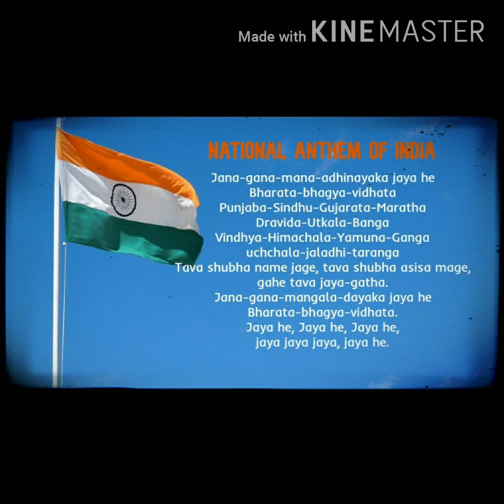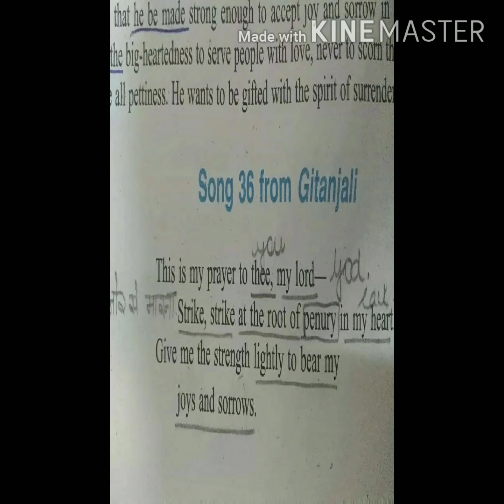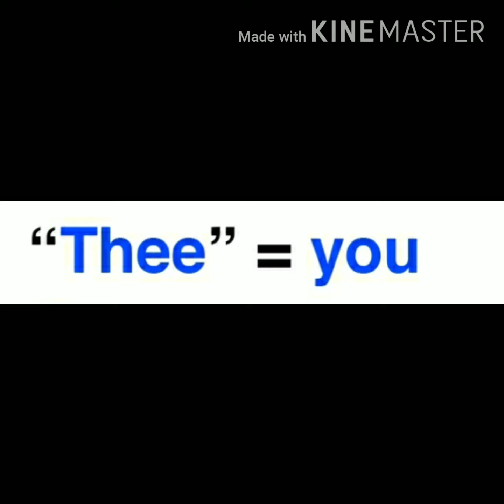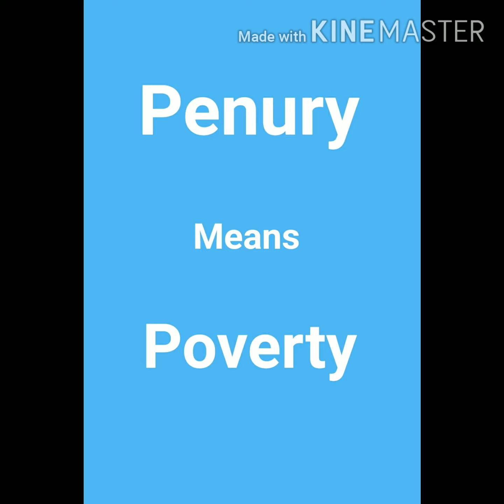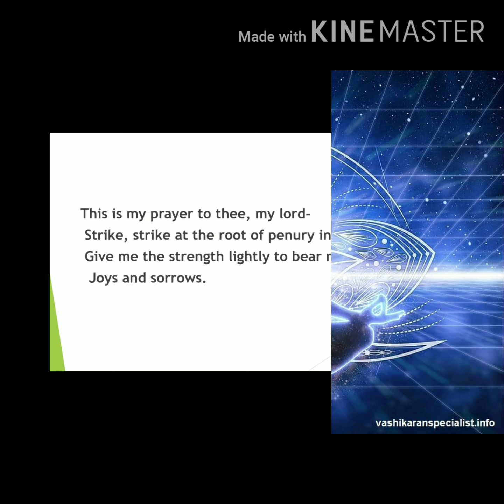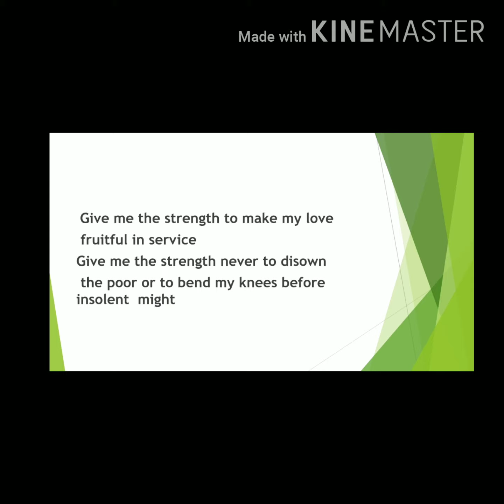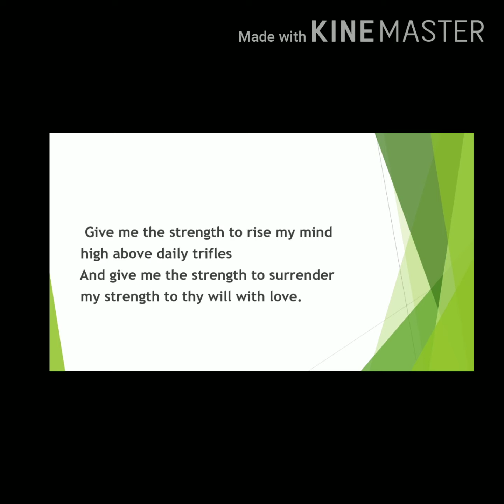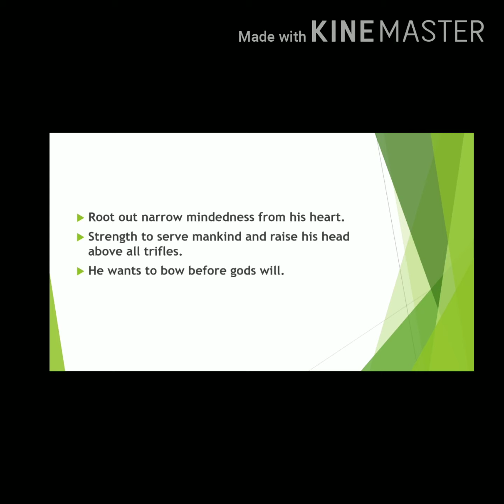Explanation of Song 36 from Gianjali Lecture by Prof Suksham Ahluwalia